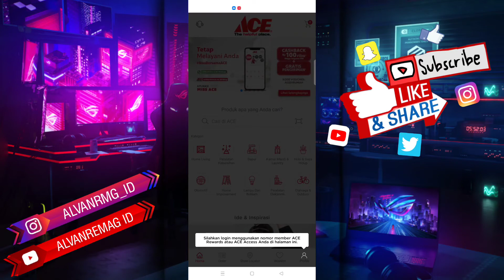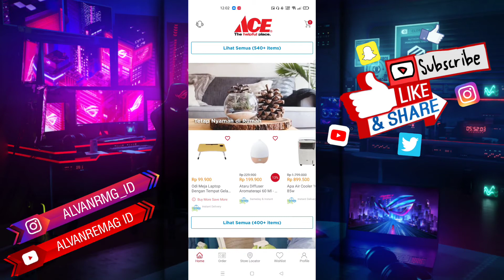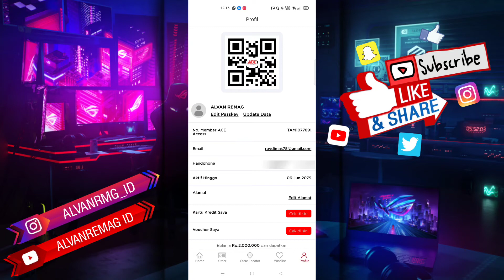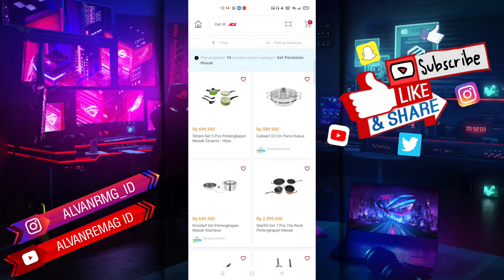CARA DAFTAR AKUN MISS ACE (ACE FURNITURE) DI HP DENGAN MUDAH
Assalamu’alaikum Wr.WB